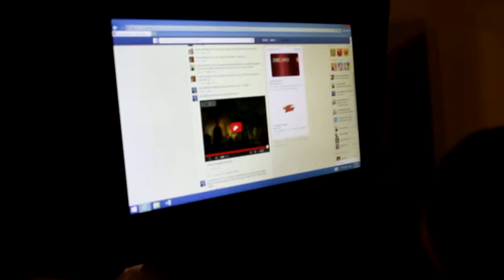Pick me!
Description